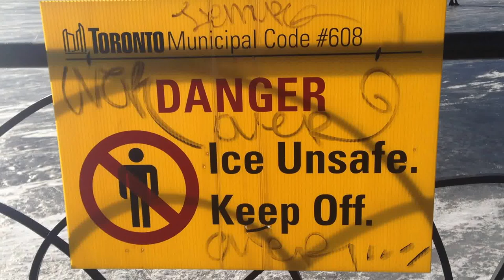Illegal (!) skating on Grenadier Pond, High Park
Once upon a time, the City of Toronto would check & test the ice in Grenadier Pond and post "unsafe" notices if needed.

Now, the City just keeps the signs up 365 days a year. Easier, safer & CYA. Much of the time in a typical winter, the ice is VERY safe, and what could be more Canadian? But there is now no indication from the city if skating on the pond is actually safe or a risk.